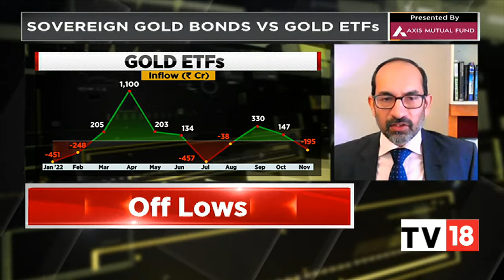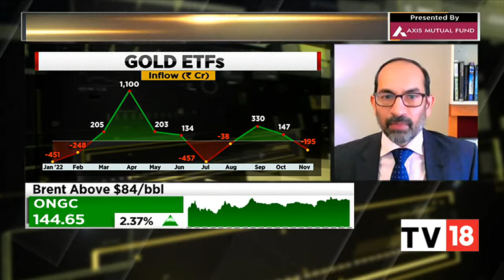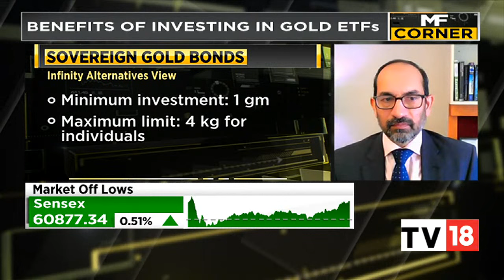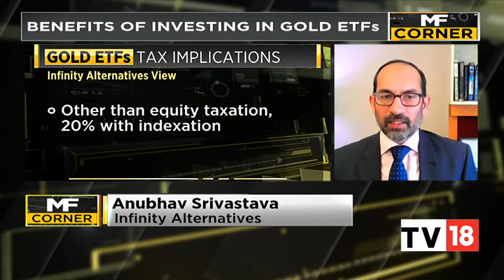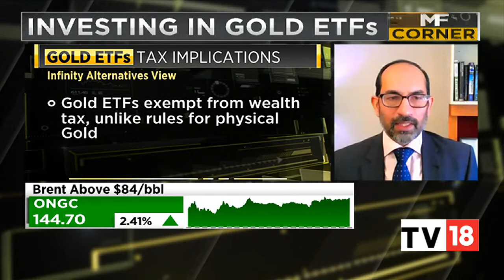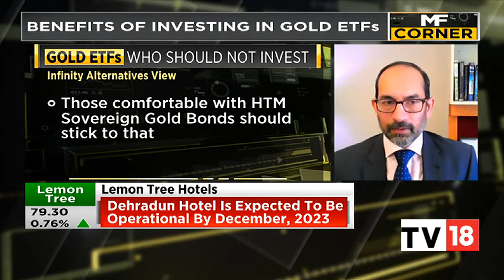Sovereign Gold Bonds Vs Gold ETFs: All You Need To Know: Anubhav Srivastava Exclusive | MF Corner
In today's episode of MF Corner, Anubhav Srivastava, Partner and Senior Fund Manager at Infinity Alternatives, speak about investing in sovereign gold bonds vs gold exchanged trade funds (ETFs). Listen in.

n18oc_business